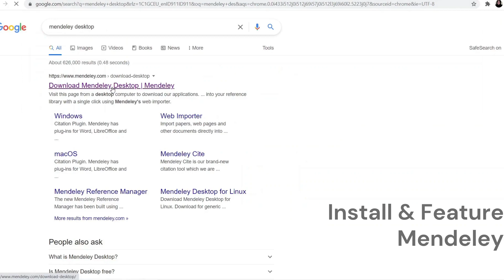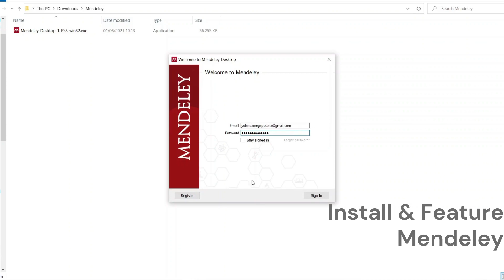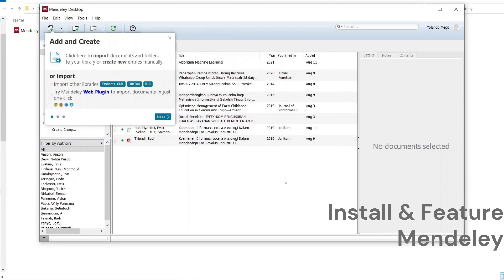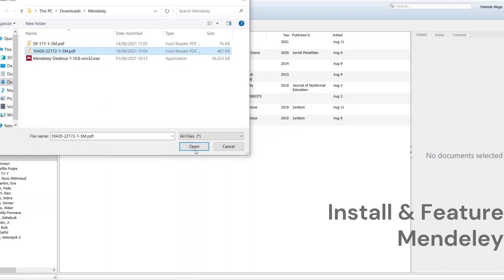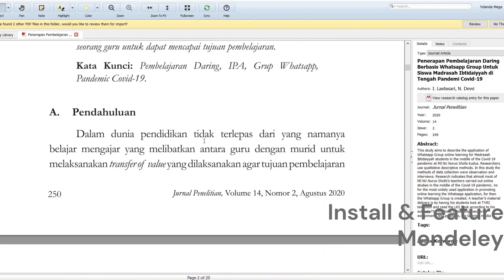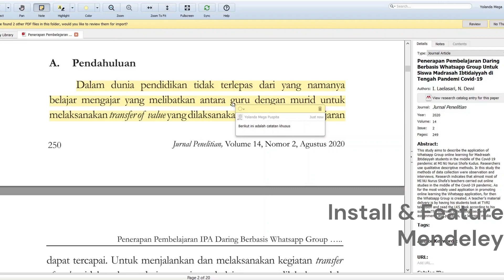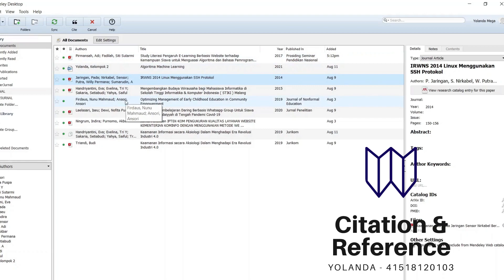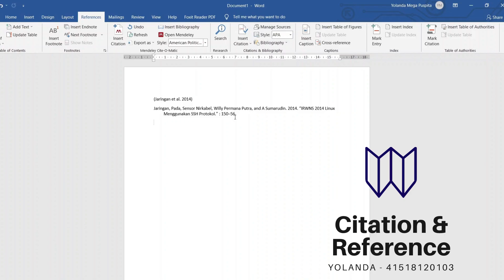PENGENALAN FITUR MENDELEY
Tugas Besar 1 Karya Ilmiah | Mercubuana University | 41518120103
Mendeley adalah sebuah perangkan lunak (software) untuk melakukan pengolahan/manajemen referensi, dengan aplikasi ini membantu para peneliti (pelajar, akademisi, dll) untuk melakukan sitasi dan mengelolah referensi (daftar pustaka) dengan mudah dengan hanya sekali “klik”.